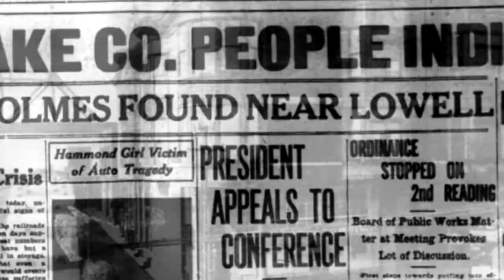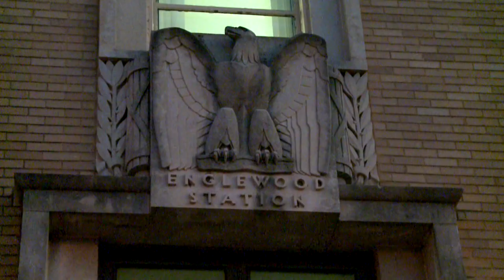Chicago Hauntings: Sightings In A Post Office Basement Where The Murder Castle Once Stood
The Englewood branch Post Office now stands at the site where serial killer H.H. Holmes' murder castle was reputed to be a house of gore and horror. This is the story of the Murder Castle, and some reports of the paranormal in the basement of the Post Office.